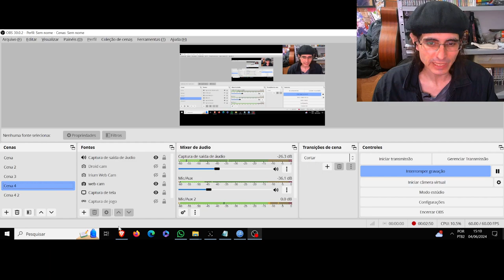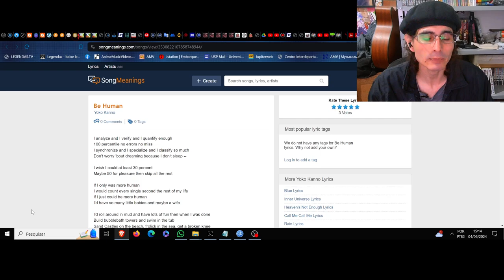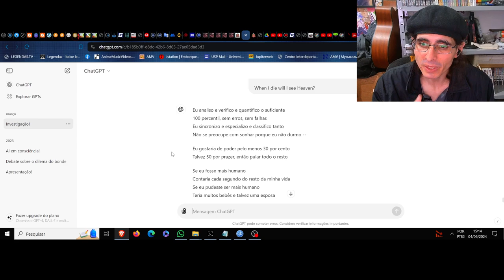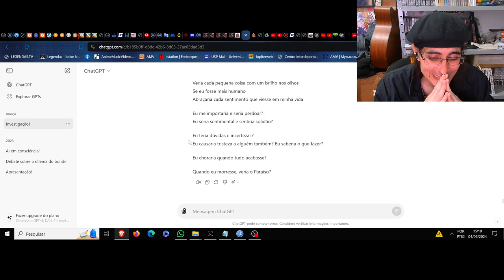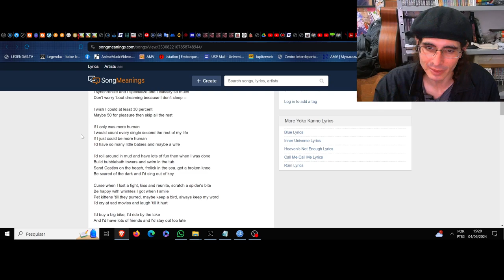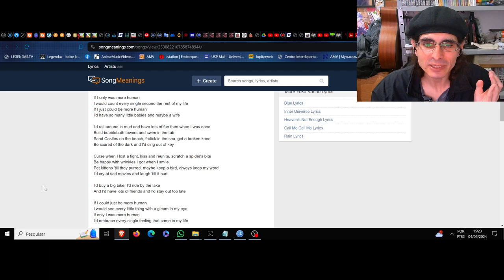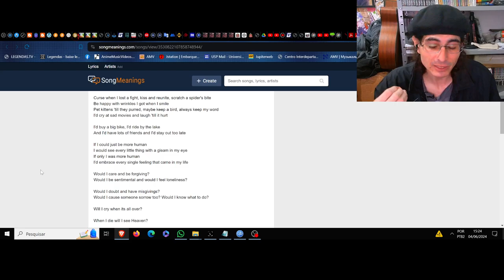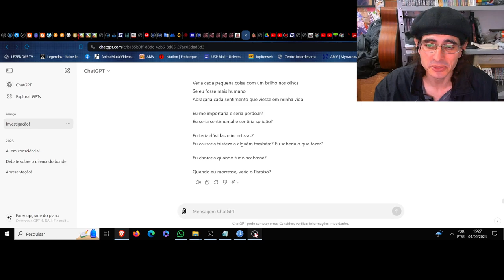(NM) Be Human. Scott Matthew (Yoko Kanno) Ghost in the Shell SAC. A semente que nunca se iluminou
Tradução livre da letra:
Eu analiso e verifico e quantifico o suficiente
100 percentil, sem erros, sem falhas
Eu sincronizo e especializo e classifico tanto
Não se preocupe com sonhar porque eu não durmo --

Eu gostaria de poder pelo menos 30 por cento
Talvez 50 por prazer, então pular todo o resto

Se eu fosse mais humano
Contaria cada segundo do resto da minha vida
Se eu pudesse ser mais humano
Teria muitos bebês e talvez uma esposa

Eu rolaria na lama e me divertiria muito, então quando terminasse
Construiria torres de banho de espuma e nadaria na banheira
Castelos de areia na praia, brincaria no mar, quebraria o joelho
Teria medo do escuro e cantaria desafinado

Xingaria quando perdesse uma luta, beijaria e me reuniria, coçaria uma picada de aranha
Ficaria feliz com as rugas que ganhei quando sorrisse
Acariciaria gatinhos até eles ronronarem, talvez criasse um pássaro, sempre cumpriria minha palavra
Choraria em filmes tristes e riria até doer

Compraria uma bicicleta grande, andaria à beira do lago
E teria muitos amigos e ficaria fora até tarde

Veria cada pequena coisa com um brilho nos olhos
Abraçaria cada sentimento que viesse em minha vida

Eu me importaria e seria perdoar?
Eu seria sentimental e sentiria solidão?

Eu teria dúvidas e incertezas?
Eu causaria tristeza a alguém também? Eu saberia o que fazer?

Eu choraria quando tudo acabasse?

Quando eu morresse, veria o Paraíso?